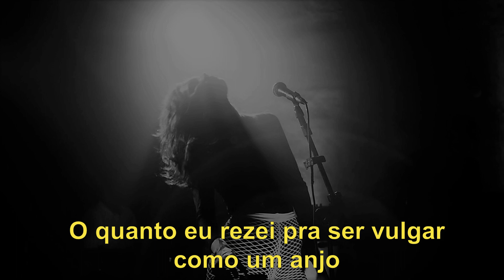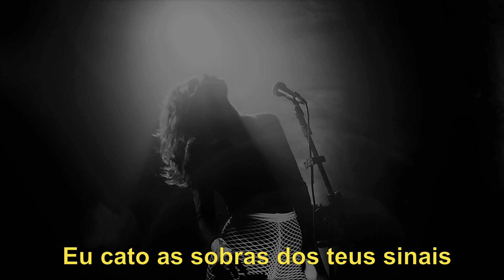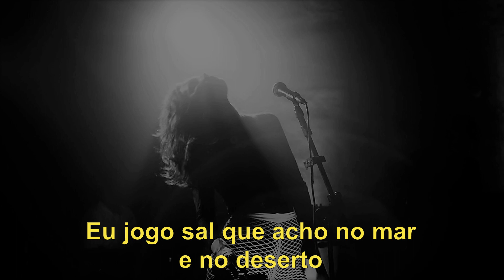Carne Doce - Comida Amarga (Legendado)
CARNE DOCE - COMIDA AMARGA / TÔNUS (2018)

Comida Amarga

Comida amarga
Eu prometi
Que era um adeus
Que era um final
Mas Deus bem sabe
O quanto eu rezei
Pra ser vulgar como um anjo

Nenhum disfarce no teu olhar
Eu já venci
Já não sou mais gostosa
Você goza triste em mim

Eu cato as sobras
Dos teus sinais
Eu sou a sobra
Junto com as sobras
Eu não sou mais

Eu prometi
Que nunca mais
Que tanto faz
O quanto eu peco

Eu jogo sal
Que é barato e antisséptico
Eu jogo sal
Que acho no mar e no deserto
Eu jogo sal
Que acho em qualquer corpo mais perto
Eu jogo o sal
Que fiz suando nesse inferno